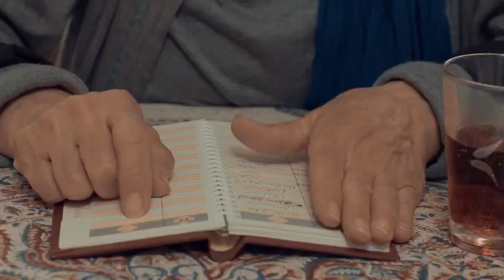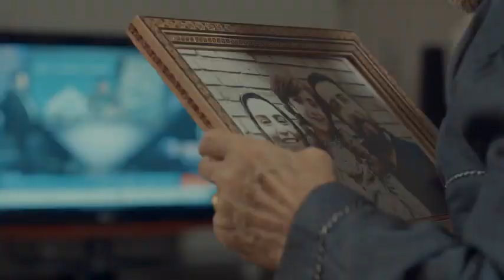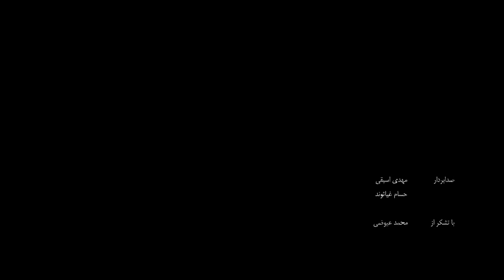فیلم کوتاه فراموشی